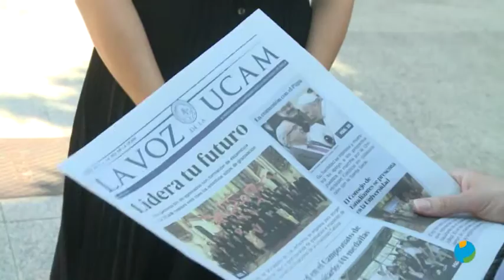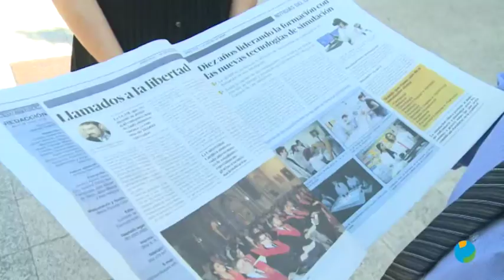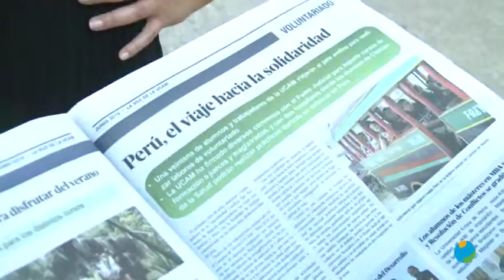07/06/2019 La Voz de la UCAM ha publicado su último número del curso